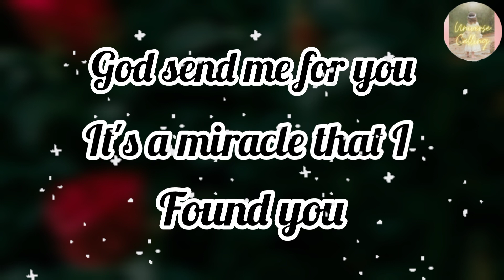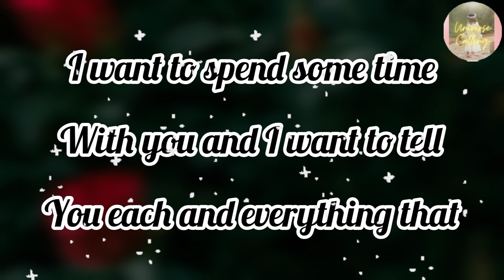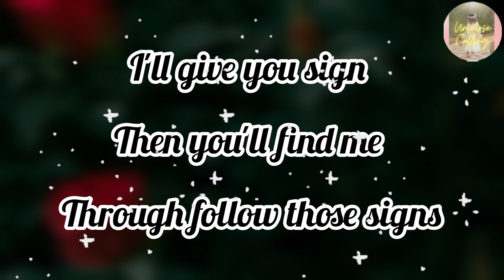Dm current energy today | god send me for you | DM to DF